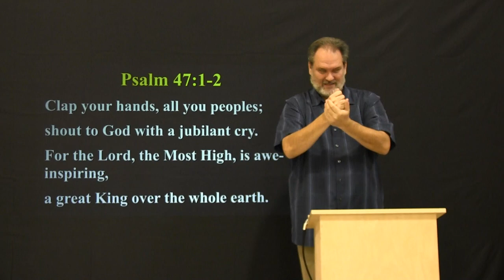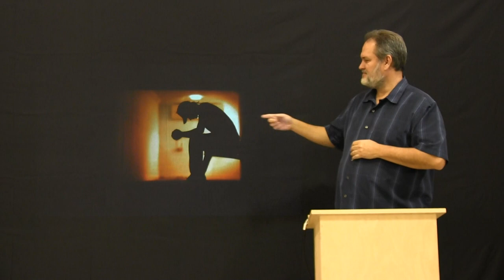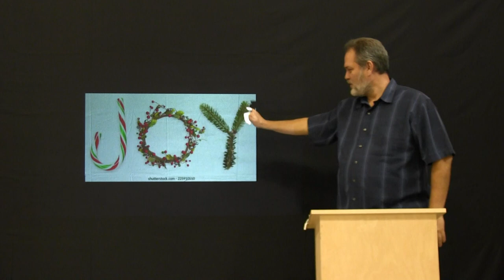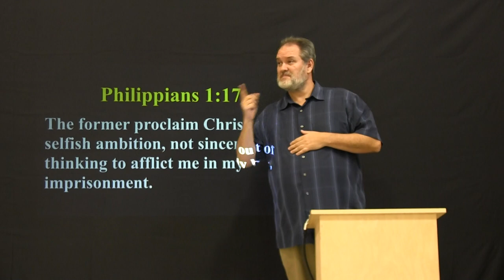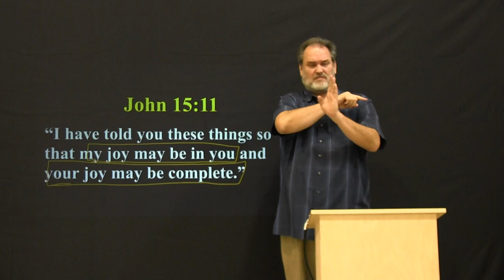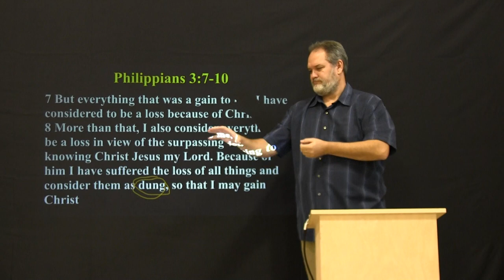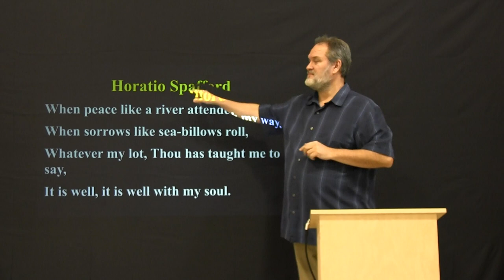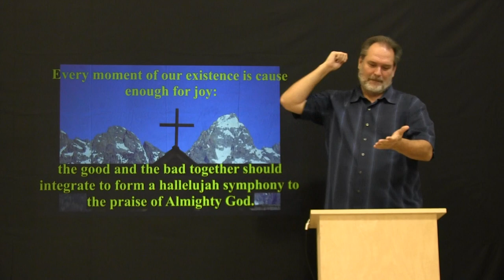The Christian and Joy (Psalm 47:1-2)